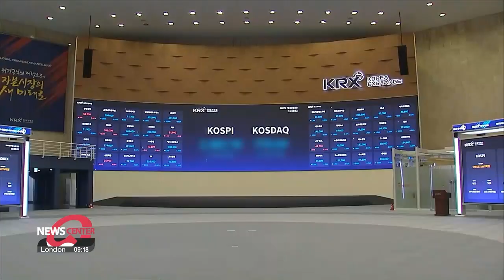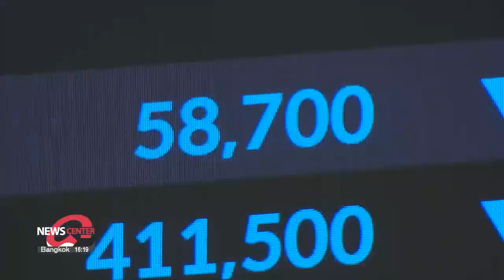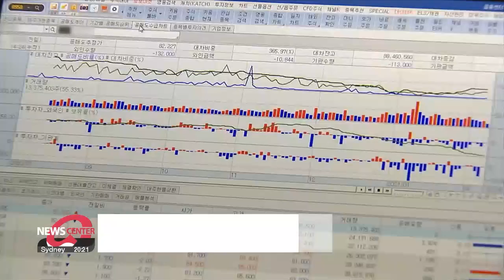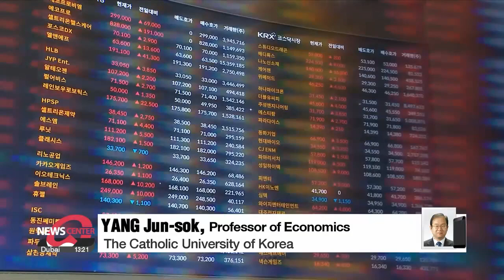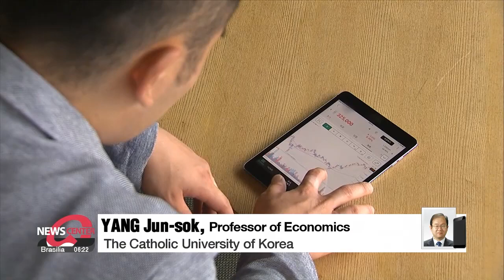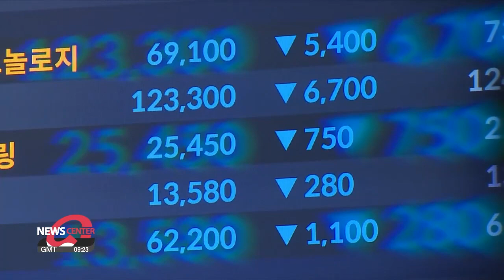[Econ & Biz] How a short selling ban is shaping the S. Korean stock market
공매도 한시적 금지, 확실한 제도 개선 필요

Starting this week, a ban went into effect on short-selling across the South Korean stock market until the end of June next year.
To break down market fluctuations and how they could shape the market in the long run, our finance correspondent Moon Hye-ryeon joins us in the studio.
Welcome, Hye-ryeon.

Good evening, Jung-min.

So what exactly is short-selling, and what's behind the ban on it?

Short-selling – or "shorting" – is when investors trade with borrowed shares.
They do that in the hope that the price will fall later, so they can buy them back at a lower price and pocket the difference.
It’s a very accepted and often useful tool for investors to make money and for the market to recover to reasonable prices when the stock market or individual stock prices are overvalued.

But the problem actually lies with something called “naked” shorting, which is an illegal practice of selling shares that might not actually exist.
Ever since the local Financial Supervisory Service set up an investigation team last year, it’s inspected 51 firms on suspicion of this practice.
And just a few weeks ago, the financial watchdog imposed record-high fines on two international investment banks.

But this isn’t the only reason shorting has been banned, nor is it the first.
This is the fourth time that it’s been prohibited – following the first back in 2008 during the global financial crisis, the second in 2011 during the European debt crisis, and the third during the COVID-19 pandemic.
Kim Joo-hyun, the head of the Financial Services Committee cited global economic uncertainty as another reason.

“Market instability is increasing due to the geopolitical risks of the Israel-Hamas conflict, with the domestic stock market becoming more volatile compared to other major foreign markets.”

How is the market responding?

The announcement was made on Sunday evening, and the market has been adjusting since.
The very first day of trade after the announcement showed the country’s benchmark KOSPI Composite Index surging to its largest one-day rise in over three years.

It rose by 5-point-66 percent, and the tech-heavy Kosdaq by over seven percent.
This surge led to the activation of the Kosdaq sidecar limit which is activated when there is a rise of more than six percent compared to the previous close.
This, however, didn’t last – over the next few days, stocks saw a consecutive decline as foreign investors turned into net sellers.
The sidecar limit was activated once again on Tuesday, but for the exact opposite reason from the day before – to mitigate a plunge of more than six percent.
The decline showed signs of slowing across Wednesday before rising again on Thursday.
Some analysts say that this volatility is a result of foreign investors leaving the market.

"There's a possibility that as institutions and foreign investors are unable to short sell, they also won't be able to keep up the same proportion of going long and therefore damage the soundness of the financial market."

Others say that it’s less about foreign investors and more about the psychological effects of the ban on individual investors.
The fluctuations are signs of a market stabilizing.

“I think the market rise on the first day was more psychological than real because so many individual investors had negative feelings about the market from the short selling. So we saw a very high increase on the first day and perhaps investors looked at a longer-run picture more reasonably. They decided that the prices are probably going resettle to a lower level. That's why we saw prices fall on the second day.”

What does the situation look like for the market going forward then?

The truth is, this ban is temporary.
The government is using this period to make improvements to the short sale system.
In particular, the FSS addressed the need to “level the playing field” between domestic retail investors and institutional and foreign investors.
I spoke to an expert about what disadvantages individuals currently face in the stock market, so let’s take a listen...

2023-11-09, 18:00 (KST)